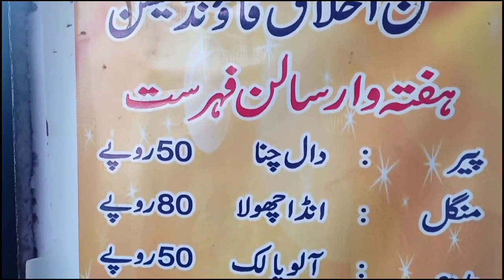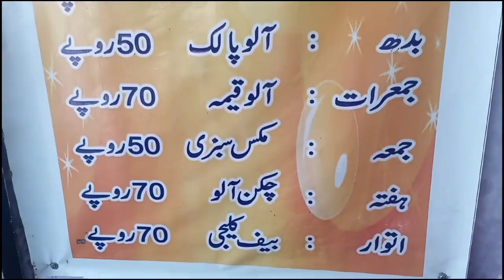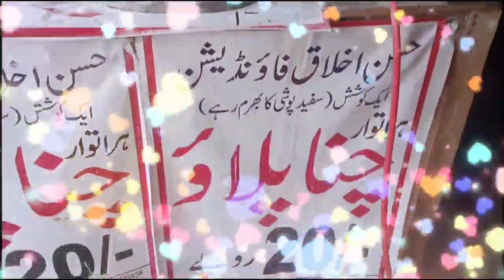New And Delicious Food Everyday At A Very Low Price | HusneAkhlaq Foundation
Husn E Akhlaq Foundation Chapter 2 🗺️Location ↙️

Account Title : Saqib Shamsher
Bank Name : Summit Bank
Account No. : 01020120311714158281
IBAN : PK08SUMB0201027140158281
Swift Code : SUMBPKKA
Branch : I.I Chundrigarh Road Karachi.

Easy Paisa & Jazz Cash : 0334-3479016
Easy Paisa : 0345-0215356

Assalamualaikum Friends.